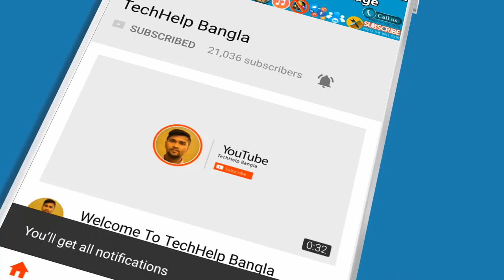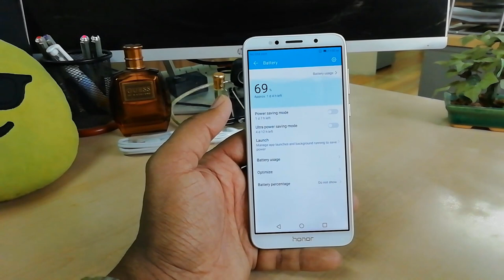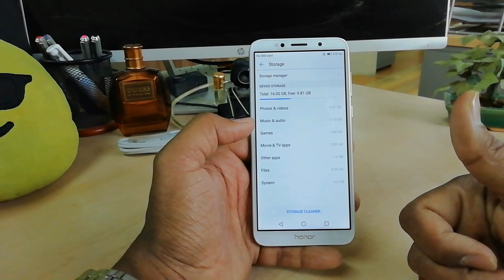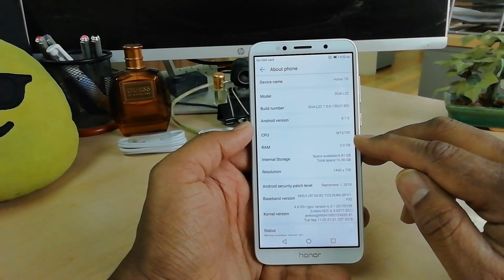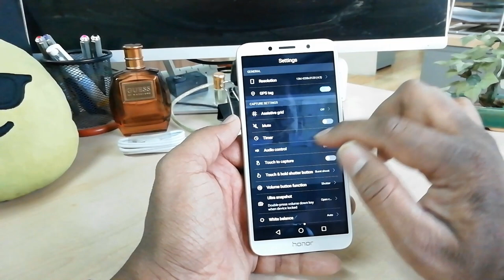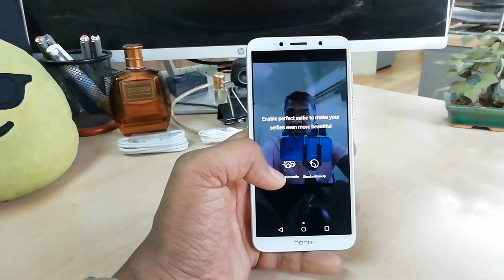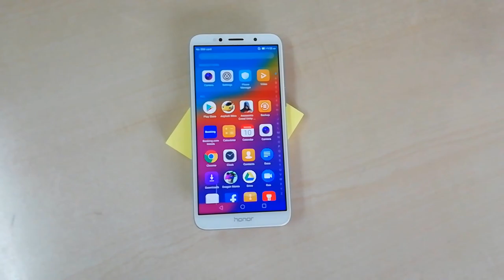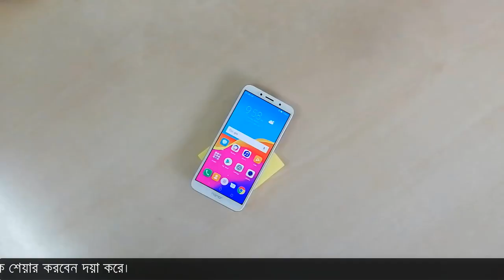Honor 7S Unboxing & Review - Bangla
The Honor 7S Smartphone is here to elevate your experience with its impressive FullView Display and crystal clear volume. Adding to this is the presence of a 13 MP Rear Camera that lets you capture moments at their memorable best. Your selfies too will seem clearer, as it is equipped with an LED Selfie-light.

Check out Latest Honor Mobile on Amazon Store
On Amazon (PAID LINK)

Honor FullView Display - Bigger Screen in a Smaller Body
Handy yet captivating - enjoy your favorite visuals come alive on this phone's 13.84 cm (5.45) screen with a resolution of 1440x720. It also has an aspect ratio of 18:9, thereby paving the way for a theater-like experience on your phone screen.

13 MP Rear Camera - Pictures that Spark an Interest
Get set to click pictures that are sharp and crisp with the help of this phone's 13 MP Rear Camera that comes with the fast focusing Phase Detection Auto Focus (PDAF) Technology.

LED Selfie-light - Brighter Selfies
No matter what the light conditions are, your selfies will still look glorious, as this phone's 5 MP Front Camera comes with a smart LED Selfie-light. It intelligently adjusts the lighting based on various conditions to enhance your selfies.

Smart Face Unlock - Easy Access
You don't have to worry about frequently typing the password, as you can unlock your phone with just a glance.

Large Battery - Enhanced Usage
With the presence of a large battery (3020 mAh), this phone will be at your beck and call at all times. It also comes with the Smart Battery Management 6.0 which reduces the power consumed by the background applications and optimize the foreground app performance.

Dual SIM + Micro SD Expansion - The More, the Better
This phone comes with two SIM card slots as well as a Micro SD card slot, thereby giving you the freedom to utilize the gadget based on your convenience. It comes with 2 GB of RAM and 16 GB of memory (expandable up to 256 GB).

Better Voice Quality and Volume - No Shouting While On-call
You don't need to look for a quiet corner to pick up calls anymore, as this phone comes with an enhanced voice quality that paves the way for clearer calls.

Android 8.1 - Reliable Phone Experience
This phone is powered by the Android 8.1 Operating System that leaves you with a faster and more reliable smartphone experience.